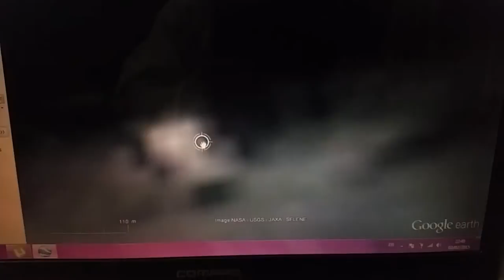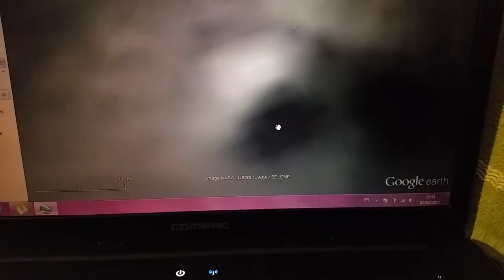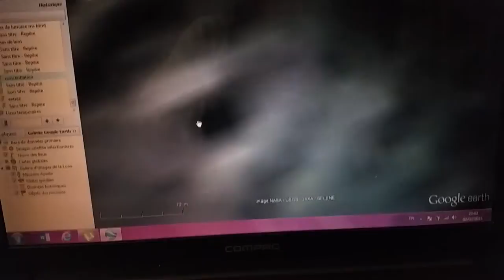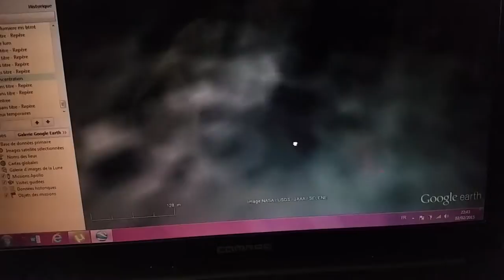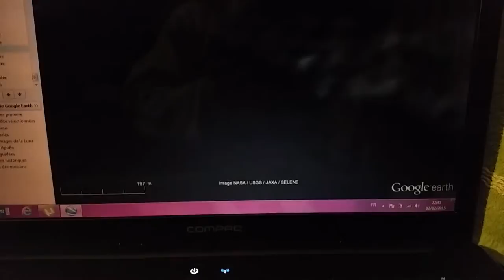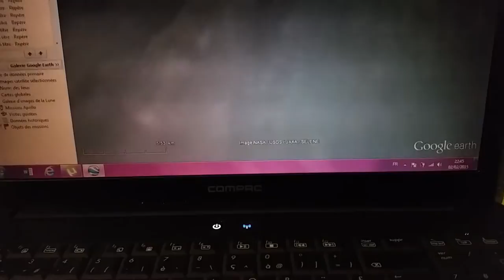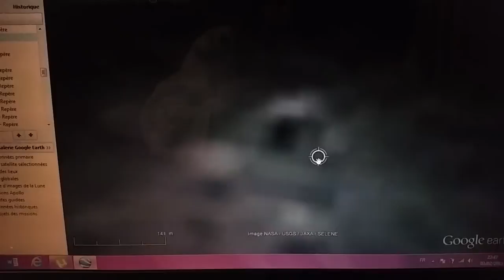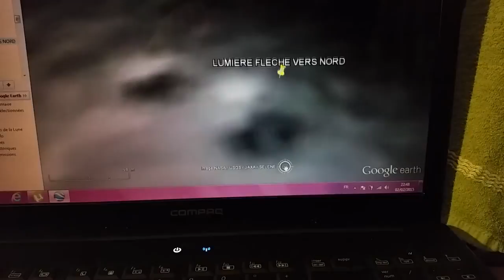Structures et lumières non naturelles sur la Lune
Preuves irréfutables de l'existence de cités lunaires trouvées dans Google Earth. J'ai fait plein d'autres vidéos de mes découvertes surprenantes et fantastiques que je partagerai prochainement.